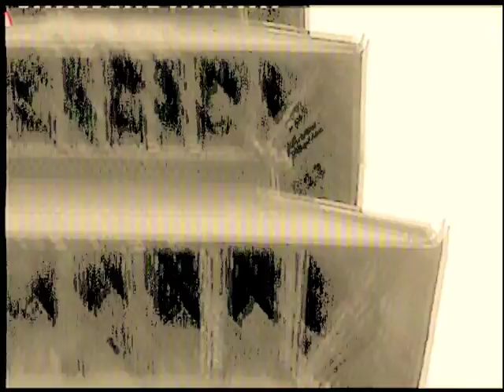N E P A L! N A G A R K O T!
Village βρίσκεται 32 χιλιόμετρα ανατολικά του Κατμαντού. Νεπάλ Μπακταπούρ Περιφέρεια στην BagmΚατati ζώνη  Mahamanjushri-Nagarkot. Το  πιο  γραφικό  στη  Bhaktapur περιοχή!
 Ατένιζα   απο  το  μπαλκόνι  μου  τις  13  απο  τις  14  κορυφές  των  Ιμαλαίων  και τ ου,   ΕΒΕΡΕΣΤ!!!συμπεριλαμβανομένων Έβερεστ, καθώς και άλλες κορυφές του φάσματος των Ιμαλαΐων του ανατολικού Νεπάλ. Nagarkot προσφέρει επίσης πανοραμική θέα στην κοιλάδα του Κατμαντού.
Απαραμίλλου  φυσικού  κάλλους!  28 χλμ από το διεθνές αεροδρόμιο του Κατμαντού.!2000 υψόμετρο..Ομως εγώ  διέμενα  και  σε  4500 μ .με  άγριο  Μουσώνα!
6 με  6  η  νύχτα  κα ι  η  η μέρα  του!